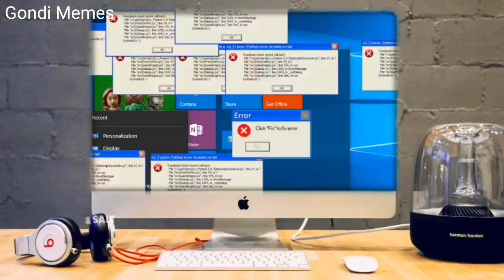Oh Boy My Favorite Seat but its AINT CASS!!!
Please🙏

Video narrated, edited and created by Gondi Memes